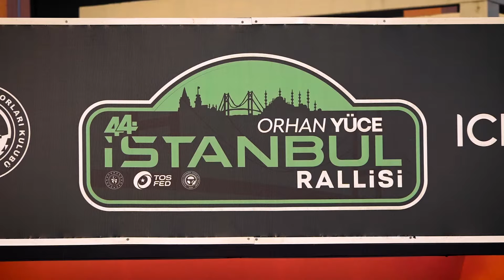Akın Can Kiper - Murat Yılmaz | Fiat Egea 1.4 T-Jet | 2024 Orhan Yüce İstanbul Rallisi